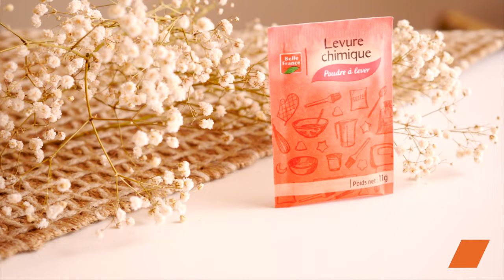Couronne de Pâques aux légumes printaniers 🥕🐣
Découvrez comment réaliser une délicieuse Couronne de Pâques aux légumes printaniers avec cette recette simple et savoureuse de Colruyt France. Parfait pour célébrer les fêtes de Pâques en famille ! 🐰🥚

🔸 Ingrédients :

4 œufs
50ml d'huile d'olive
150ml de lait
200g de farine
1/2 sachet de levure chimique
Sel, poivre
300g de fromage frais ail & fines herbes
4 càs de crème liquide 15%
50g de petits pois frais
2 carottes nouvelles
6 asperges vertes
5 radis roses

Savourez cette Couronne de Pâques aux légumes printaniers, une recette facile à réaliser qui plaira à toute la famille ! Parfait pour un repas festif ou un brunch de Pâques. 🌷🥕